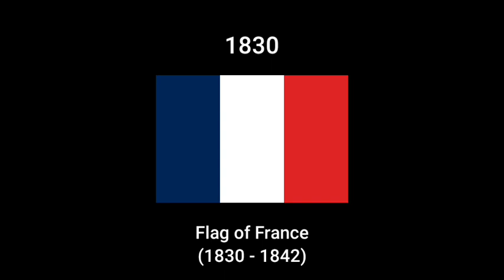5. Flag of timeline: History of Wallis and Futuna flag